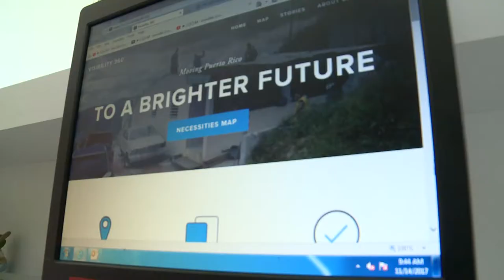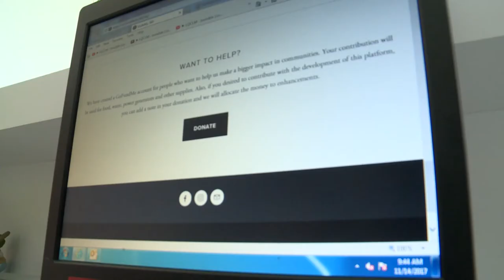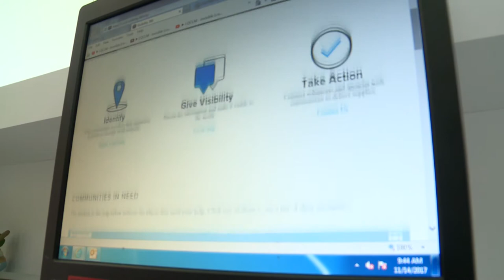Jóvenes crean plataforma digital para ayudar en la distribución de ayudas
Rolando y Carlos son dos amigos que se unieron en la creación de "Visibility360.org", una página web que conecta al necesitados con la ayuda.

Glorinel Soto nos informa